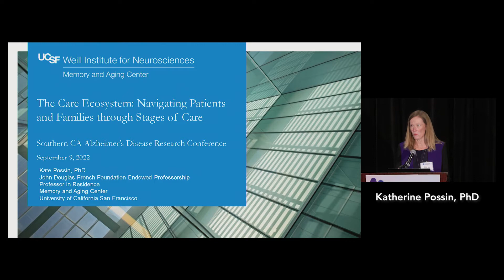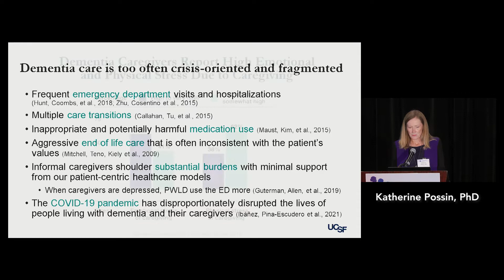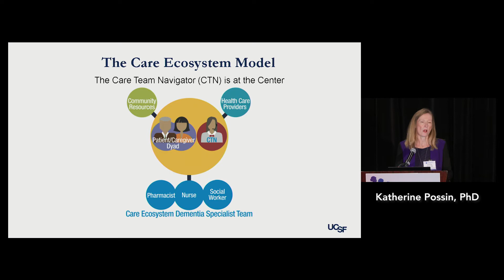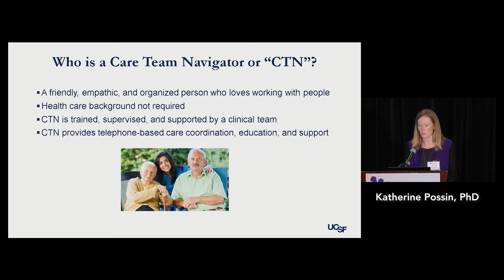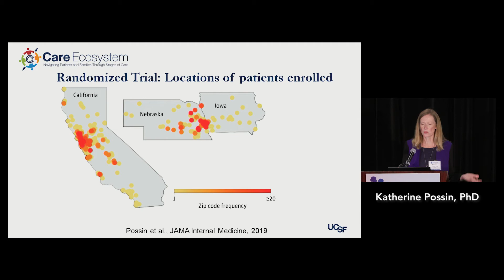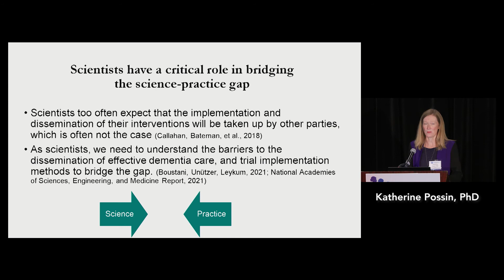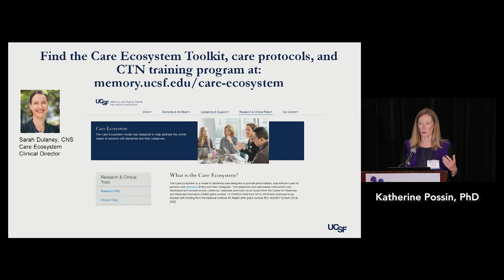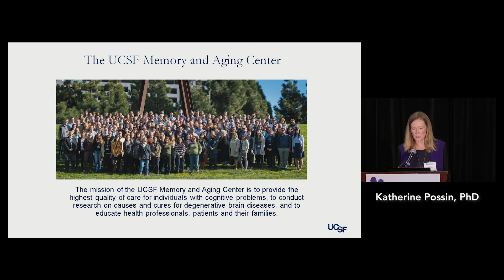UCSF Care Ecosystem Program - Katherine Possin, PhD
Kate Possin holds the John Douglas French Foundation Endowed Professorship at the UCSF Memory and Aging Center, where she is the ADRC Clinical Core Associate Director. Her research program is focused on improving the detection, diagnosis, and care for people with neurodegenerative disease. She has designed and developed cognitive measures for early diagnosis and disease monitoring, including tablet-based measures that are easy to use in everyday clinical and research settings. In addition, Dr. Possin directs the Care Ecosystem, a telephone-based collaborative care model for people with dementia and their caregivers that improves patient quality of life and caregiver well-being, while reducing emergency visit use.